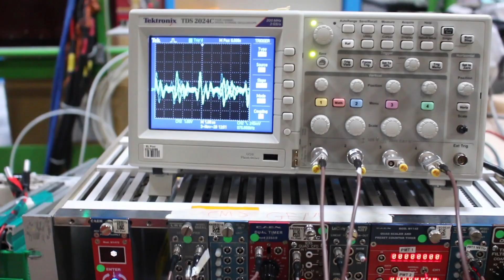Cacciatori di muoni al CERN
Andiamo a trovare i fisici baresi al CERN di Ginevra, dove i rivelatori di muoni vengono integrati nell'esperimento CMS.
Da sempre il contributo dei ricercatori di Bari è stato fondamentale nelle collaborazioni internazionali di fisica agli acceleratori. Al CERN, al confine tra Francia e Svizzera, i rivelatori costruiti a Bari e in altri laboratori del mondo sono montati e messi a punto per l'installazione nella caverna sperimentale e integrazione finale nell'esperimento CMS.